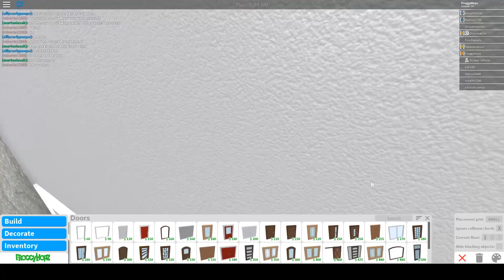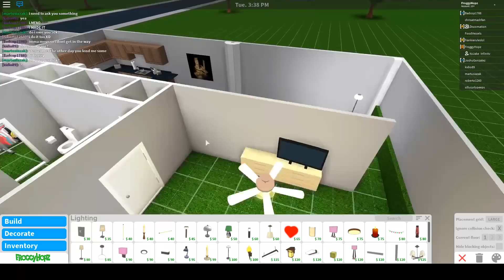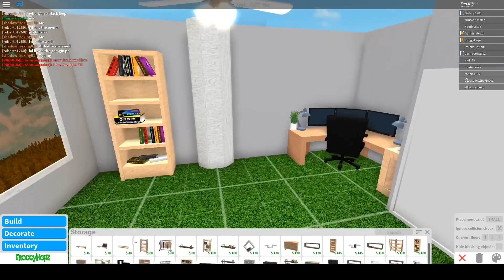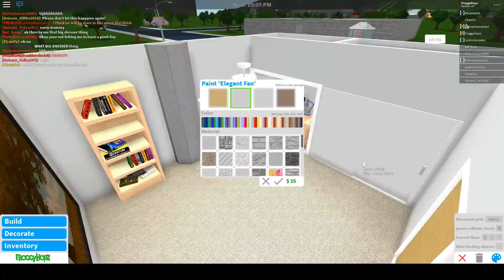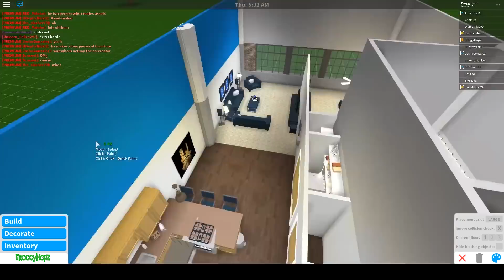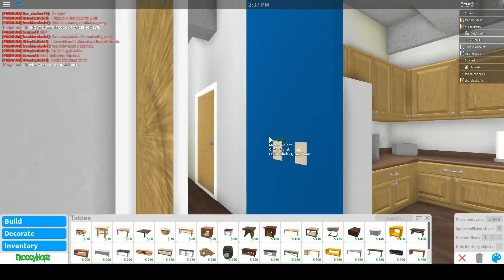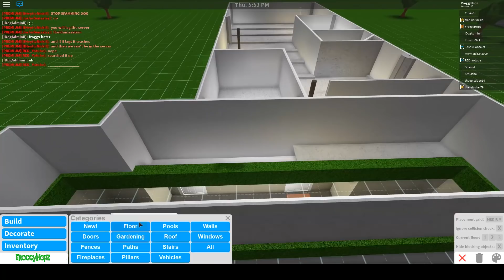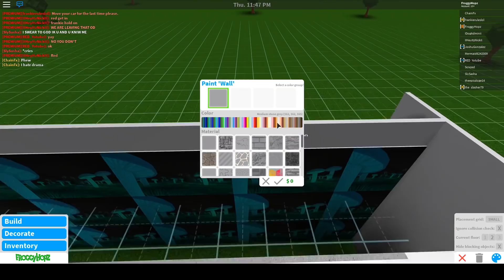Roblox Bloxburg | My Real Life Apartment Speedbuild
While it may not be my largest or most detailed build, this was highly requested! As a thank you for all of your support, I wanted to build something a bit more personal for all of you to check out! My actual apartment is located in a downtown area and is in an old converted industrial building! Make sure to watch until the end to see the comparison photos!

The next build is already planned out, and is going to be a BIG one that I cannot wait for you all to see!

Let me know what you want to see me build! Make sure you join the Roblox group and Discord server to find out what is coming next!